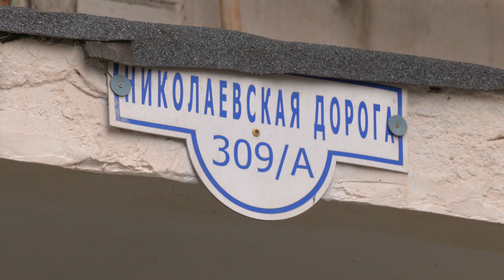⚡Історія родини, яка втратила матір та сина через обстріл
Для тих, кто може підтримати родину, яка пережила страшну трагедію - надаємо реквізити. Відповідальний за збір - Сідак Сергій (рідний брат загиблої Анни).